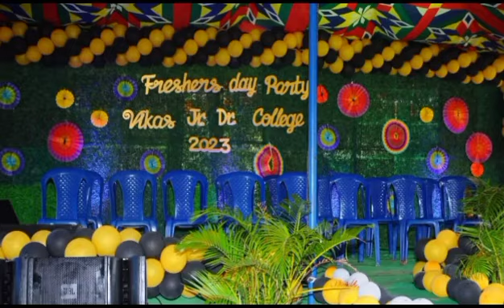||@vikasvidhyanjalicollege ||freshers day celebrations 2023 in vikas vidyajali college